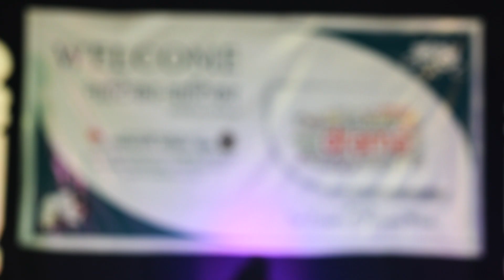KISNE BANAYA DHUNIYAKO